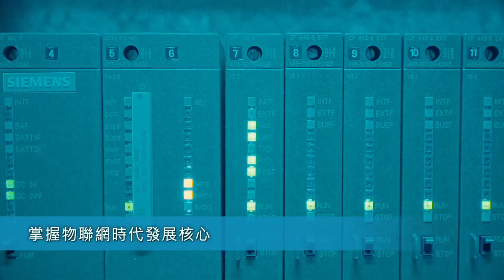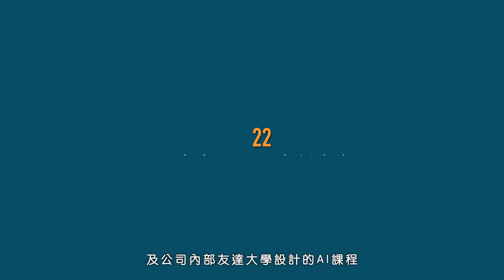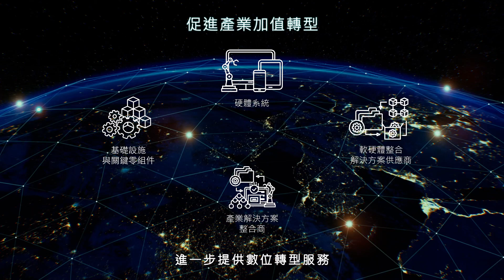友達光電 | 永續智慧的燈塔工廠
友達台中廠Fab 3榮獲世界經濟論壇(World Economic Forum) 評選為「全球燈塔工廠(Global Lighthouse Network)」，展現友達在第四次工業革命(4IR)的深耕成果，不僅提升智慧製造的產能，達成環境永續的願景，也賦能員工重塑人才轉型。